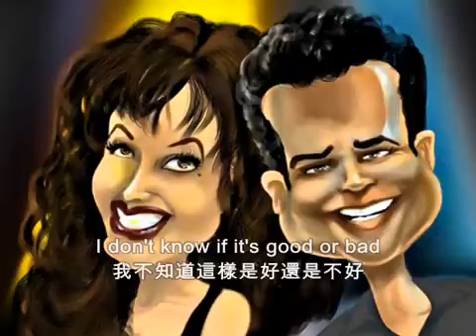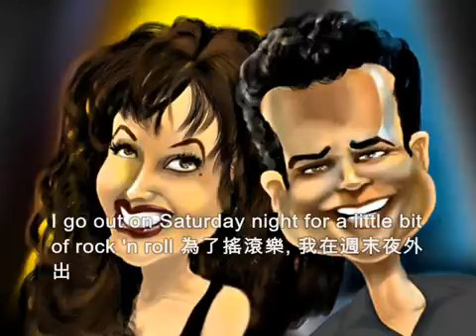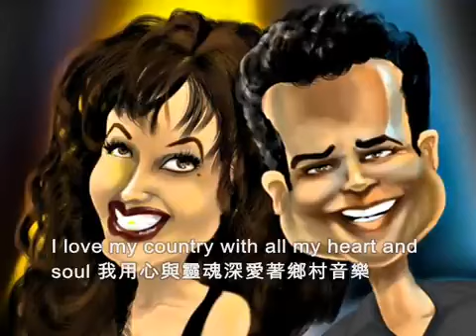A Little Bit Country A Little Bit Rock & Roll by Donny & Marie Osmond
Country song ကောင်းကောင်းလေးတွေနာထောင်ချင်ရင် ဒီချန်နယ်ကိုလာခဲ့ပါ